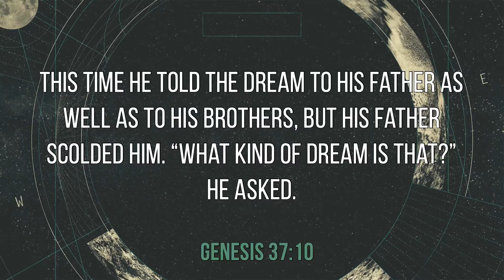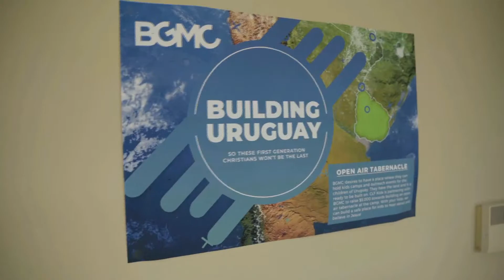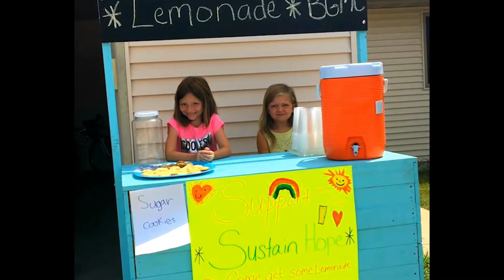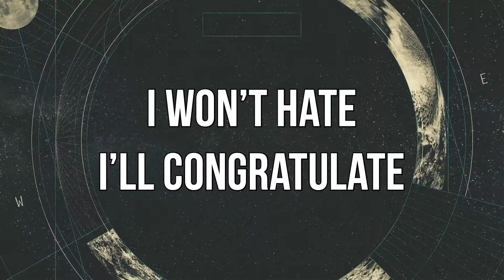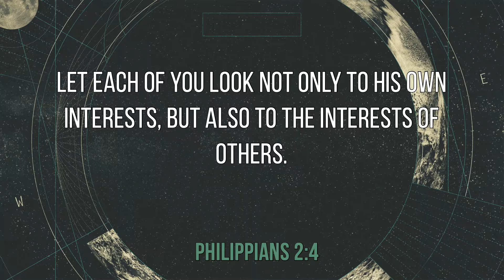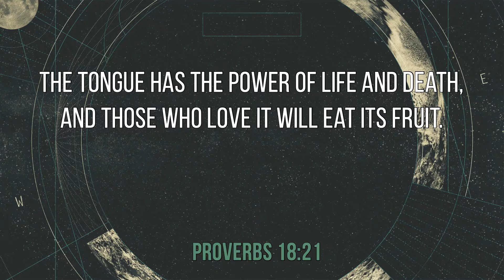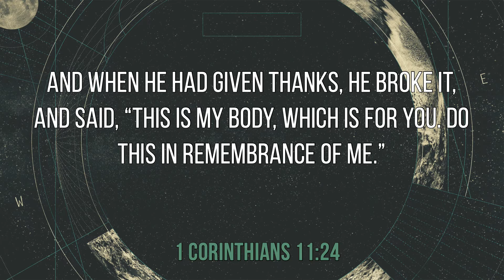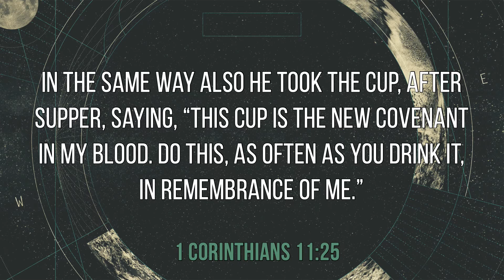Genesis // Week 9 // Family Service